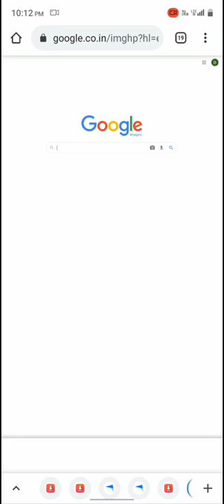How to upload your image in Google